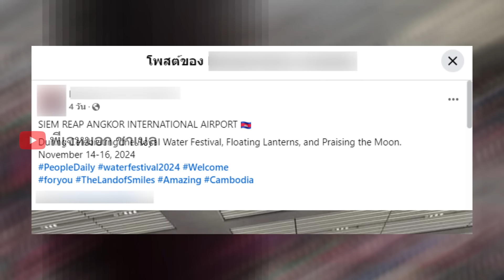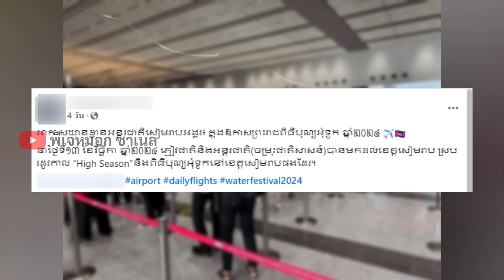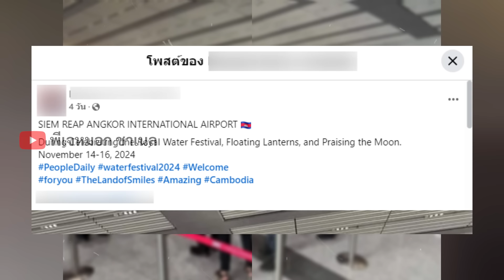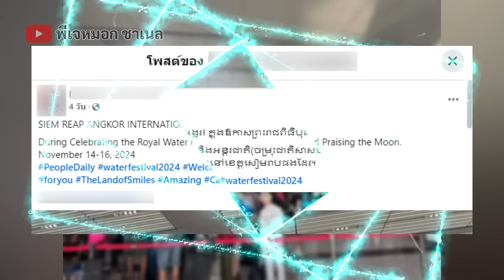กัมพูชาโดนช็อตฟิล!! หลังโพสอวดรูปนักท่องเที่ยวเต็มสนามบิน ก่อนโดนชาวอาเซี่ยนจัดเต็ม ไทยดีกว่าเยอะ!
เมื่อเพจเขมรนำเสนอภาพพร้อมแคปชั่นโอ้อวดจำนวนนักท่องเที่ยวที่อ้างว่าแน่นสนามบิน กลับกลายเป็นว่ามีคนมากมายจากหลายประเทศเข้ามาแสดงความคิดเห็นไว้มหาศาล